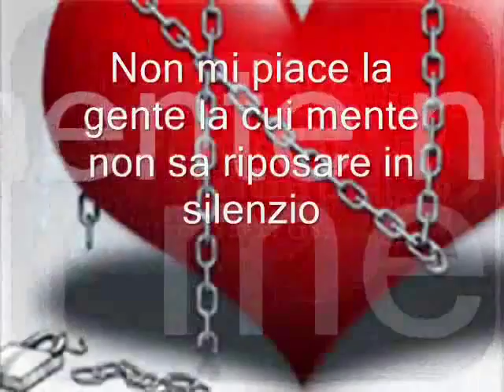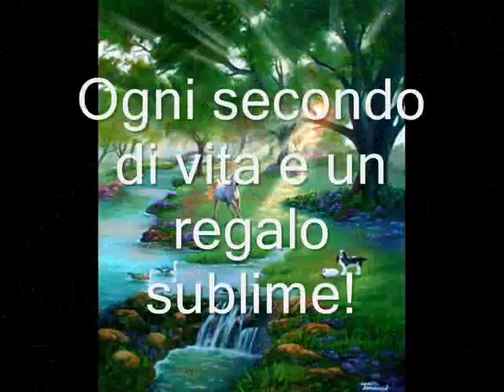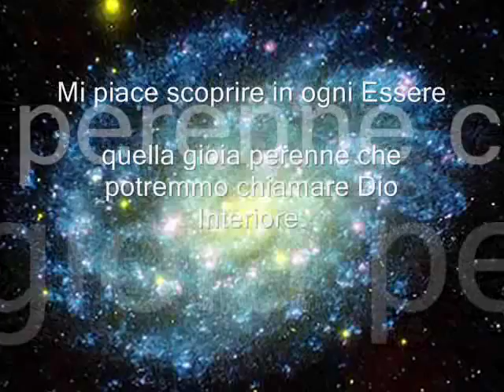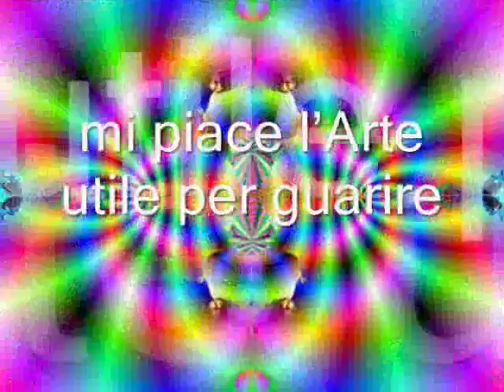Por Osmar Alejandro Jodorowsky, voce Filippo Timi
Por Osmar, poesia di Alejandro Jodorowsky, voce di Filippo Timi.
Questo video l'ho realizzato con il sottofondo musicale tratto dall'album Parole Note, al quale ho aggiunto le immagini del Primo anno di RicchezzaVera.com ...anno domini 2007... :)

Qui ci sono tutti gli articoli su Alejandro Jodorowsky e la Psicomagia, con cui puoi approfondire:

Buona lettura! :)
1abbraccio
Josè